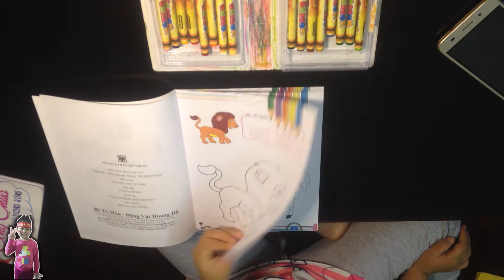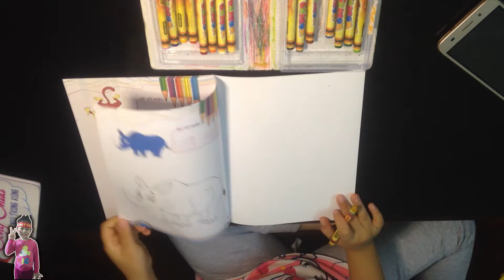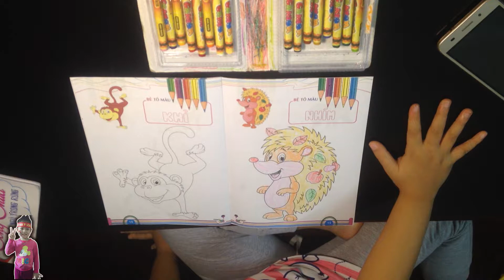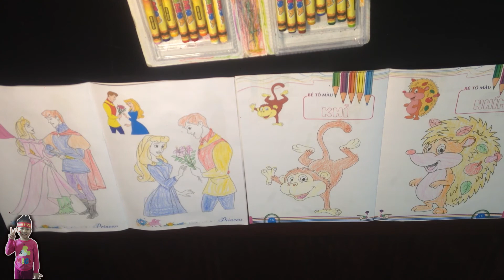Bé Học Tô Màu Động Vật Hoang Dã | Tô Màu Khỉ Con và Nhím (Baby Coloring Wild Animals ) #9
Bé Tô Màu Động Vật Hoang Dã - Tô Màu Cho Khỉ Con và Nhím (Baby Coloring Wild Animals Urchin And Monkey)
★ Đăng kí + Nhấn chuông 🔔 thông báo để nhận những video  hay và mới nhất
★ Vẽ Tranh và Tô Màu Kim Tuyến | Dạy bé học vẽ
❤ Linh Dan Kids Tv ❤ Đồ Chơi Trẻ Em ❤Vẽ và tô màu yêu thích sắc màu tuổi thơ
Linh Đan Kids Tv !!!
Kênh giải trí hàng đầu dành cho trẻ em , cung cấp những video cho trẻ em như vẽ tranh , tô màu ,đồ chơi trẻ em, tô màu con vật, tô màu công chúa, tô màu hoạt hình,người nhện, masha và gấu, Hulk, Tom ... Jerry Kitty, Barbie,hoàng tử,búp bê barbie,.. nhằm tạo ra các video giải trí danh cho trẻ em giúp trẻ học hỏi và khám phá thế giới xung quanh.Tất cả video là giành cho trẻ em, trẻ mới biết đi, trẻ mẫu giáo và trẻ sơ sinh. Giúp các bé vui chơi giải trí.
Nhân vật chính là bé Linh Đan (Su).
Hy vọng các bạn nhỏ sẽ yêu thích và ủng hộ cho mình nhé.

Xin chào tất cả các bạn.Mình là Linh Đan năm nay mình 5 tuổi.Mình đam mê vẽ tranh và múa hát.Đây là kênh youtube của mình.Chia sẻ đam mê vẽ tranh của mình với các bạn.Các bạn yêu thích và quý mến mình hãy ủng hộ cho mình nhé.Đăng kí kênh của mình và chia sẻ ủng hộ đam mê của mình nhé.Cám ơn các bạn và yêu các bạn nhiều lắm !
© Copyright by ♡ Linh Đan Kids Tv ♡ Do not Reup